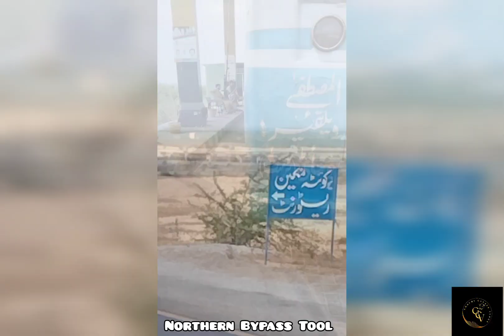Northern Bypass Mandi Update ♥️ || PRICE REVEAL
This Video is done By GHOURI CATTLE FARM
Video Shoot By Tecno Short Also Done
hard Working DALFA CATTLE SHOW Season 2023 Collection The Bombastic And Top Quality Is On Fire
new Year Vibez 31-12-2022 Videos